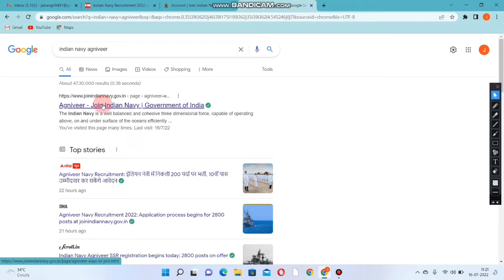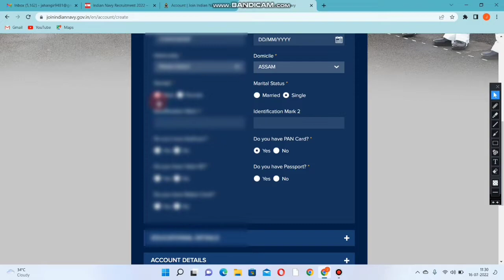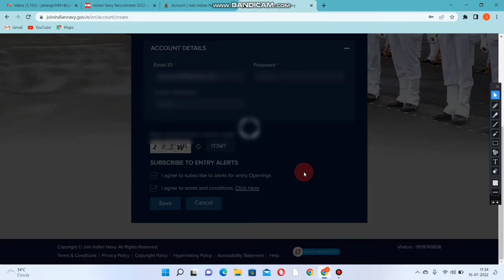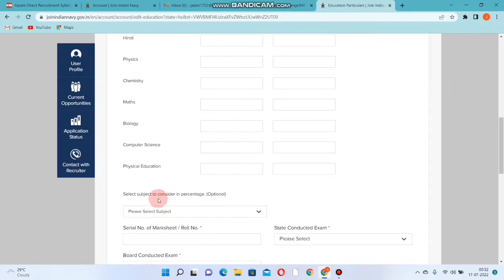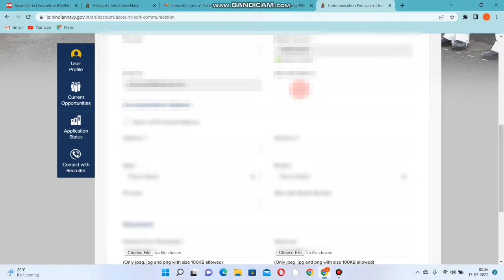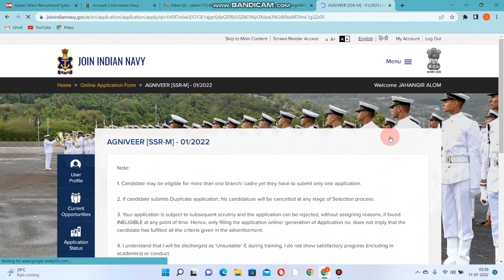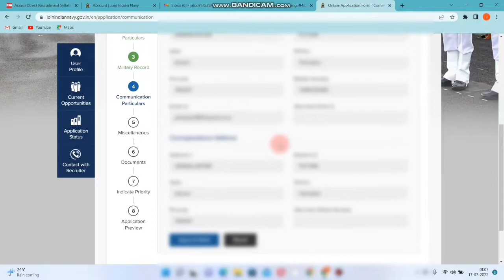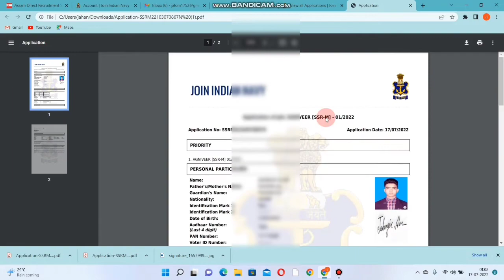How to apply INDIAN NAVY SSR Agniveer 2022| Step by step apply in Assamese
indian navy agniveer 2022 পদত সঠিক নিয়মত কেনেকৈ online apply কৰিব step by step ??

Hi, মোৰ নাম Jahangir Alom মোৰ চেনেলটোৰ নাম Jtech Assamese । মই এই চেনেলটোৰ জৰিয়তে আপোনালোকক অসমীয়া ভাষাত Technical , Govt job Advertisement ৰ বিষয়ে আৰু নতুন নতুন খবৰ তথা অন্যান্য কিছুমান Mobile, Laptops, Computer ৰ অজানা তথ্য আপোনাৰ ওচৰত উপস্থাপন কৰিম ।